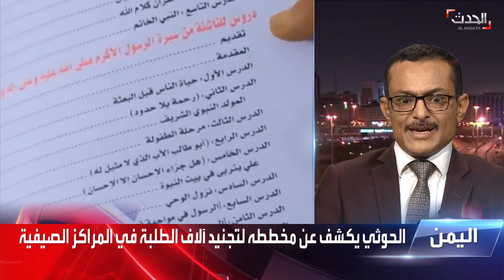الحدث اليمني | الحوثي يواصل تجنيد الأطفال وتعبئتهم للتطرف والإرهاب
الحدث اليمني | ميليشيات_الحوثي تواصل تجنيد الأطفال بـ اليمن في المراكز الصيفية وتعبئتهم للتطرف والإرهاب

لمعرفة أحدث المستجدات.. عبر البث المباشر من هنا ⤵